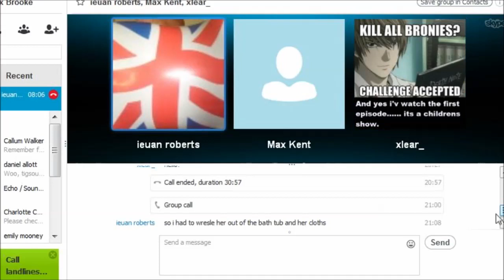Let's Play Minecraft Part 1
So we're finally doing it, Minecraft, thanks to Danny for letting us use his server and to Mojang for creating. this. So yeh, hope you enjoy it.
This weeks episode featured-
Nice_ish_creeper
Brookey1201
ieuanmaiden
Maxkent99
Nutter795
...and inthelittlewood and honeydew